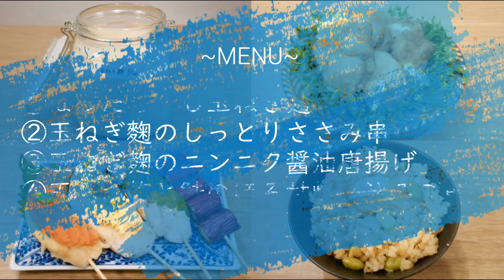【料理vlog】超時短！炊飯器で作るほったらかし玉ねぎ麹とアレンジレシピ3品💗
0:26 MENU
0:32 玉ねぎ麹
2:04 玉ねぎ麹のしっとりささみ串
3:34 玉ねぎ麹のニンニク醤油唐揚げ
5:47 玉ねぎ麹と鮭のほろ甘炊き込みご飯

୨୧┈┈┈┈┈┈┈┈┈┈┈┈┈୨୧

◻︎お野菜たっぷりの食事を心がけています🐰🥕
◻︎基本的に2人分の分量を記載しています✍🏻

୨୧┈┈┈┈┈┈┈┈┈┈┈┈┈୨୧

こんばんは( ⁎ᵕᴗᵕ⁎ )♥
maruです！

今回は大好きな新玉ねぎをたっぷり使った玉ねぎ麹とアレンジレシピを動画にまとめました♪
玉ねぎ麹があればそのあとのお料理も簡単に美味しく作れちゃうのでおすすめです💓

私はせっかちだから炊飯器で仕込んで6時間で作りました(^_^;)

私のようなせっかちさんにおすすめのレシピです！

塩麹もいいのだけど玉ねぎ麹だと玉ねぎの甘みもプラスされてさらにおいしさUPです♪

Instagramにも簡単にレシピを載せているのでそちらも覗いて頂けると嬉しいです🧸🍃

まる
マル
maru
MARU
献立
アラサー
二人暮らし
主婦
新玉ねぎ
新玉
玉ねぎ
玉ねぎ麹
麹
ささみ
焼き鳥
焼鳥
唐揚げ
からあげ
onion
spring onion
recipe
夕飯
夜ごはん
夜ご飯
晩ご飯
晩ごはん
ダイエット
ヘルシー
低糖質
低糖質レシピ
糖質制限
ロカボ
レシピ
簡単レシピ
時短レシピ
節約レシピ
作り置き
つくおき
作り置きおかず
レシピ集
レシピ動画
料理動画
LOPIA
ろぴあ
ロピア
節約
専業主婦
おうちごはん
自炊
腸活
ダイエット